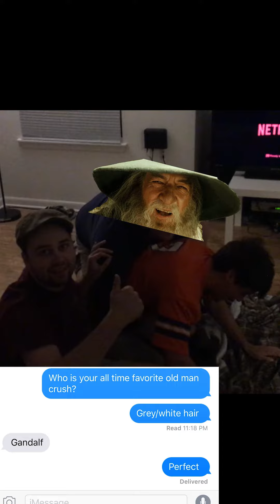James... (take 2)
A follow up to my first James video. Essentially the same thing but with a few changes. Maybe one day i'll get this accent down. Enjoy